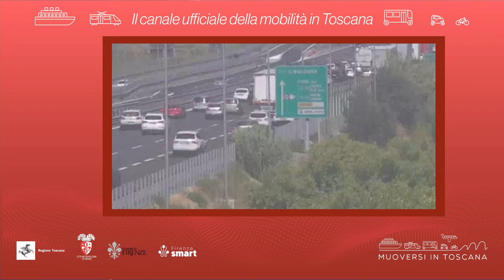Muoversi in Toscana - Edizione delle 11 del 18 maggio 2022